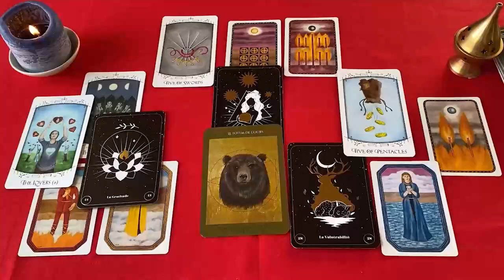LIBRA TE EXTRAÑA 😭 SE COMUNICA CONTIGO MUYYY PRONTO 📞💫😱 HOROSCOPO LIBRA AMOR AGOSTO 2024